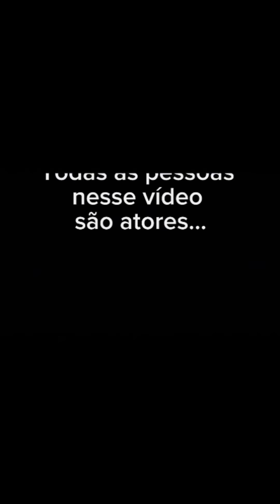Graças a minha fé livrei nossa família de um problema!